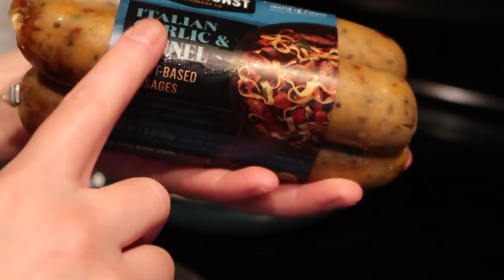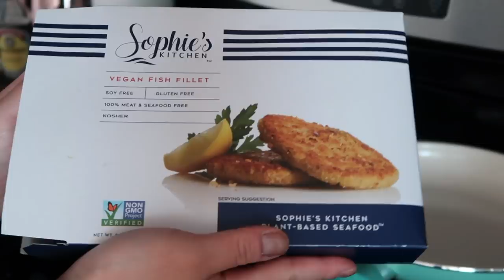EATING LIKE DIFFERENT COUNTRIES FOR A WEEK | what i eat in a week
aahhhh this video was so much fun! i really hope you guys enjoy watching it as much as i enjoyed filming it! :)